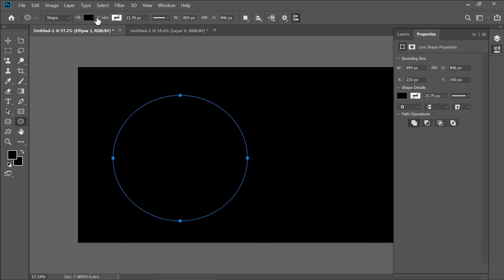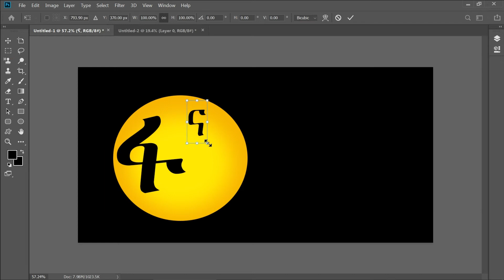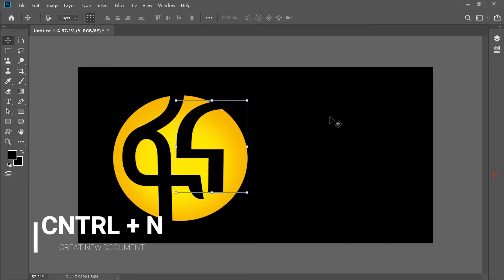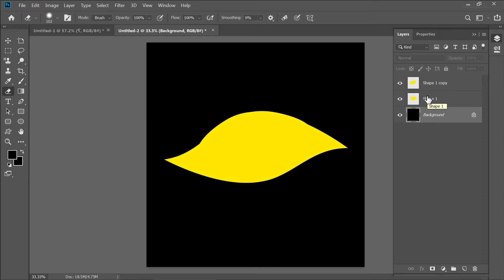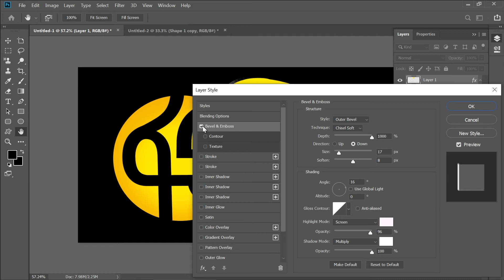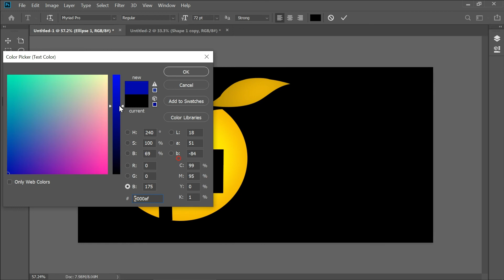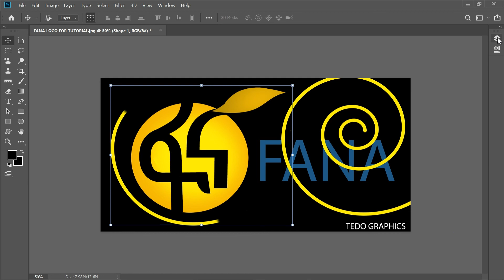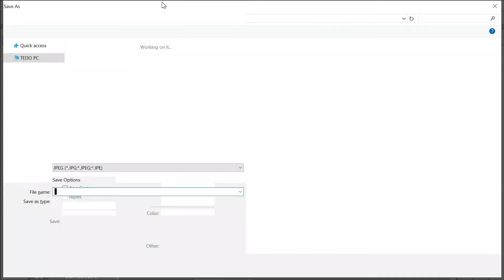የፋና ቲቪ ሎጎ አሰራር በፖቶሾፕ FANA TV LOGO TUTORIAL PHOTOSHOP TUTORIAL Amharic TEDO TUBE FANA TV ፋና ቲቪ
የፋና ቲቪ ሎጎ አሰራር በፖቶሾፕ FANA TV LOGO TUTORIAL PHOTOSHOP TUTORIAL TEDO TUBE FANA TV ፋና ቲቪ